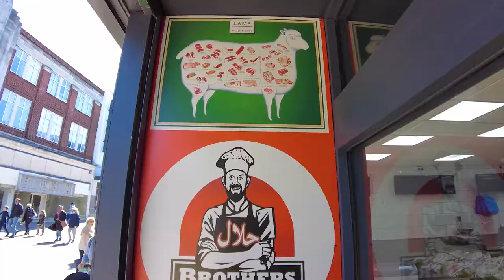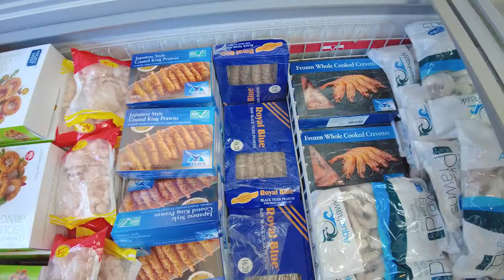Visit ROMFORD FISH & BROTHERS BUTCHERS (Quality Meat, Fish & Groceries )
Visit ROMFORD FISH & BROTHERS BUTCHERS
Address: 22 South St, Romford RM1 1RA

Opening Hours: 9AM

Follow us on Instgram for more info and Pictures of Extraordinary Places in London @londonbestplaces